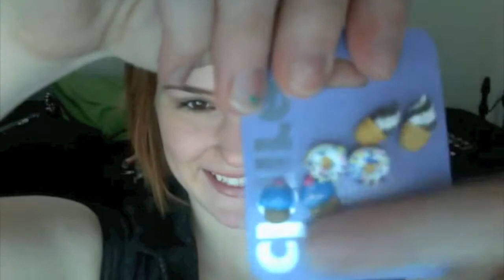Ouch! Burnt Face!